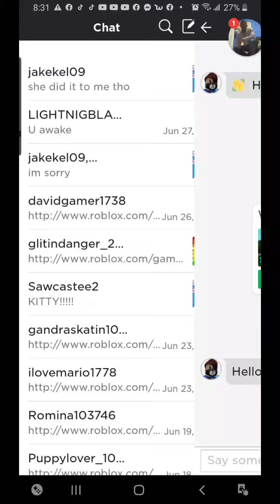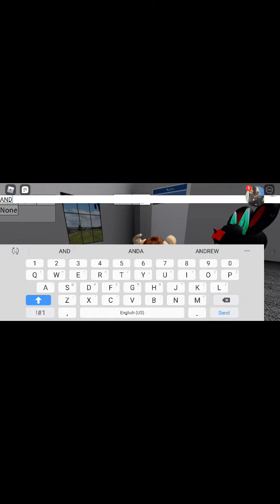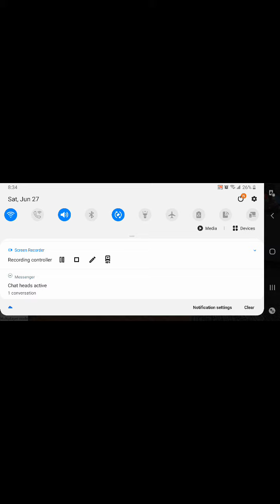...IDK andrew watch this